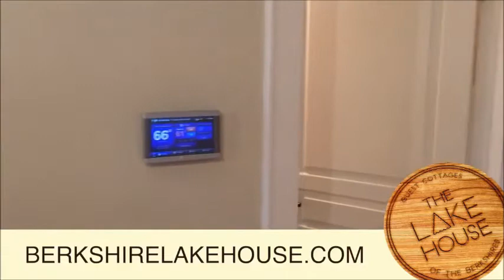The Berkshire Lake House Lodge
Our largest cottage, The Lake House Lodge is 4,000 Sq. Ft. of luxury charm complete with a showpiece fireplace to enjoy whether you’re cooking in the chef’s kitchen or gazing out at the lake in the large great room. The great room is designed to feature comfortable sofa & living furniture, or to accommodate up to 70 people comfortably for an indoor private function with a banquet-style set up. Each of the 4 Bedrooms on the second floor have their own private baths, king size beds in three of the bedrooms, and a fourth “bunk house” bedroom, perfect for accommodating children. This cottage is equipped with a full laundry room, and 2 additional first-floor bathrooms (apart from the en suites). Sit or entertain on the wrap-around porch year round with the outdoor fireplace, or in either of the 2 screened in porches. The Lodge can accommodate up to 10 people.